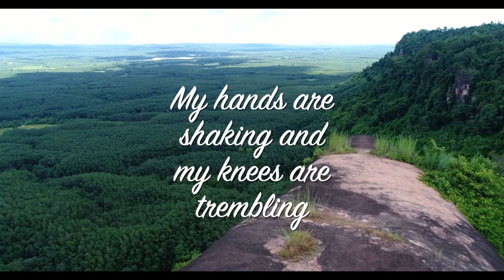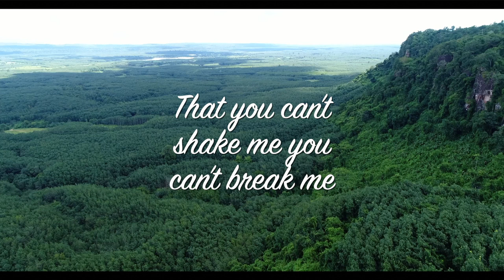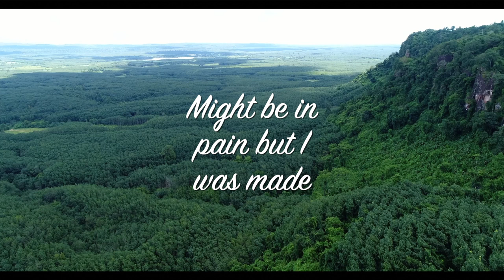Meaghan Smith - Be Afraid And Do It Anyway (Lyric Video)